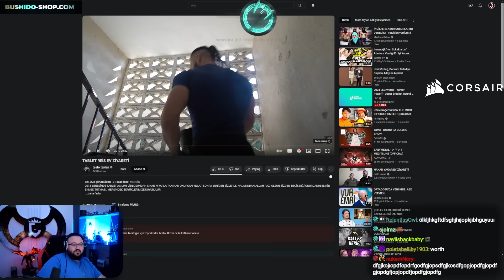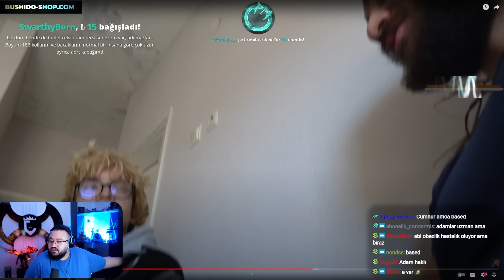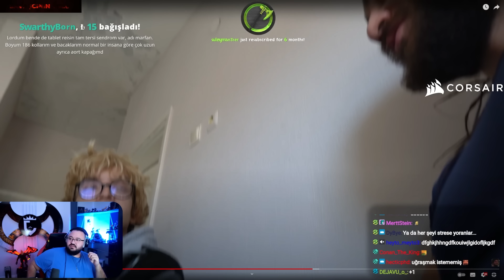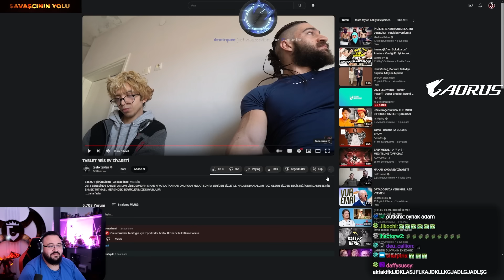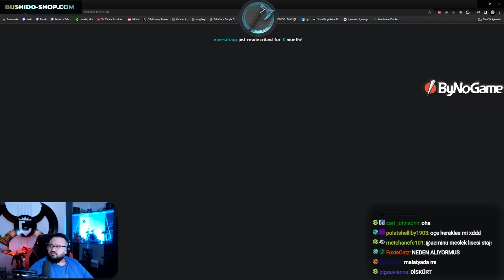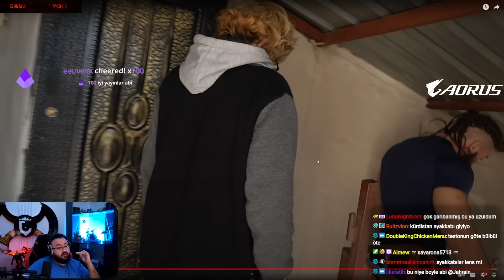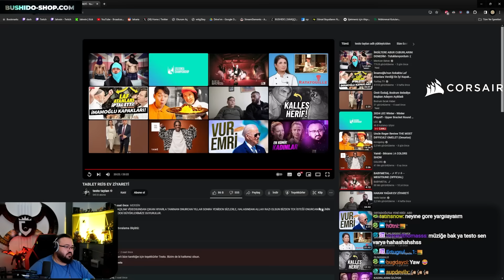JAHREİN TESTO TAYLAN TABLET REİS EV ZİYARETİ VİDEOSUNU İZLİYOR